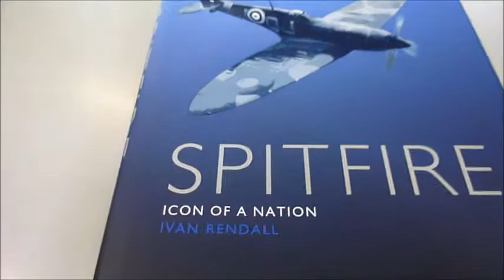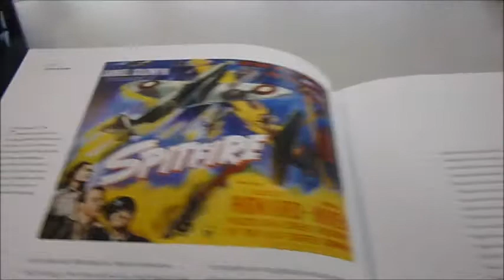SPITFIRE: Icon of a Nation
IVAN RENDALL     Book Number: 73383    Product format: Hardback

The Spitfire is an exquisite flying machine, a thing of beauty, designed and built at the forefront of technology, fast, manoeuvrable and deadly in combat. During the Second World War, its distinctive shape quickly became a national icon, a symbol of defiance and the embodiment of the wartime spirit of an embattled island. That image is still strongly with us today. Here is the story of a unique aeroplane seen through the experiences of those who designed, built, flew, serviced, armed and repaired it in war, and have preserved those few that remain ever since. The book explores their enduring affection and admiration for the Spitfire throughout its history, when fewer than 1,000 pilots stood between Britain and invasion. Although the Spitfire and the Hurricane shared the accolades, it was the Spitfire that emerged as the powerful symbol of national defiance. Its vapour trails high in the summer sky above southeast England were living evidence of Britain's aerial prowess, the first step towards ultimate victory. Pilots loved it for its speed and responsiveness, its elegance, and the menacing growl of the Merlin engine - which Britons soon came to recognize, and cheer. We just love this book for the quality both of its text and the superb, emotive pictures that evoke an era when people were proud to be British. 288 pages 27cm x 22cm packed with colour plates and archive b/w photos, with diagrams.